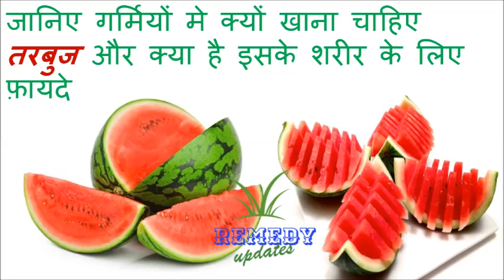जानिए गर्मियों मे क्यों खाना चाहिए तरबुज और क्या है इसके शरीर के लिए फ़ायदे !! REMEDY UPDATES !!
गर्मियों का फल तरबूज न केवल खाने में स्वादिष्ट होता है, बल्कि बहुत पौष्टिक भी होता है। अध्ययन के अनुसार, इस गहरे लाल रंग के फल को लाइकोपीन का राजा भी कहा जाता है। तरबूज में 92 प्रतिशत पानी और 8 प्रतिशत शुगर होती है। यह शरीर में पानी की कमी को पूरा करता है। यह विटामिन ए, सी और बी6 का सबसे बडा़ स्त्रोत है। इसमें मौजूद बीटा कैरोटीन के कारण यह सेल को रिपेयर कर हृदय रोग के खतरे को कम करता है। तरबूज में एंटी-ऑक्सीडेंट भी भरपूर मात्रा में होता है, रिसर्च के अनुसार, तरबूज, वजन कम करने, आंखों, बालों, त्वचा के लिए बहुत फायदेमंद होता है। और यह पेट के कैंसर, हृदय रोग और मधुमेह से भी बचाता है।